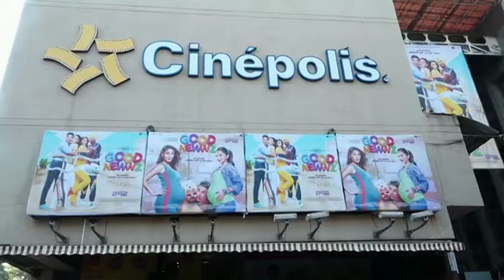Bollywood’s Akshay Kumar, Kareena Kapoor launch trailer of comedy film in Mumbai